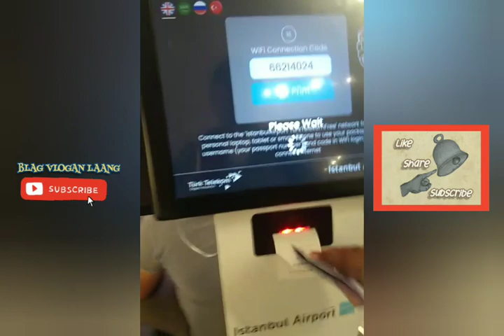Touch down at Istanbul Airport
Manila to Istanbul to Zagreb Croatia
Thanks...